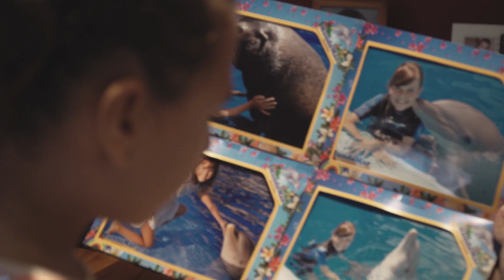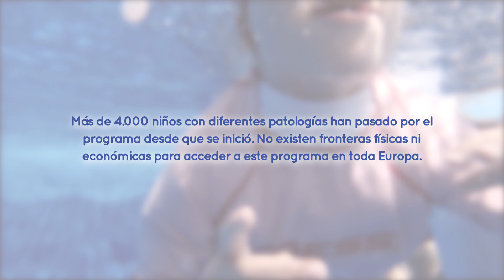AINHOA Y LA DELFINOTERAPIA - Fundación Mundomar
Ainhoa es una niña maravillosa que tiene síndrome de Rett y creemos que puede ayudarte a comprender mejor que nadie los beneficios de la delfinoterapia. Una de las líneas de actividad de nuestra Fundación.